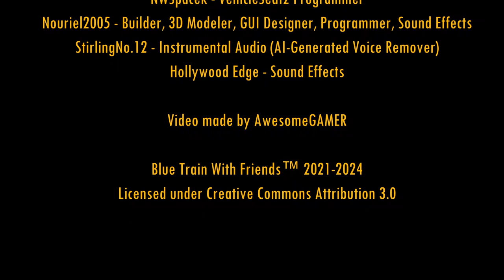BTWF Roleplay 🚂 Thomas' Bad Collision Day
At the Lower Tidmouth Station, James gets coupled up to get back on the Tidmouth Shed later to take Thomas on the steam workshop, but sometimes it crashes when he reverses to couple also Clarabel with tender!

This physics is unstable, please help us improve it by joining the Roblox MO$QUITO Group and contacting them! Or I will program Feedback GUI where users will send feedback for them!